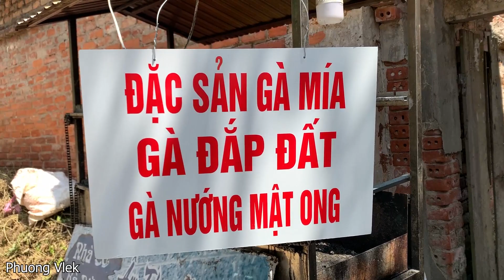Phuong Vlek - Đi Mua Gà Đắp Đất Nướng (Gà Nướng Bùn) - Đặc sản Gà Mía Làng Cổ Đường Lâm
► Hãy ấn Like và Chia Sẻ video này để ủng hộ Phượng Vlek nha.

© Bản quyền thuộc về Phuong Vlek
© Copyright by Phuong Vlek ☞ Do not Reup